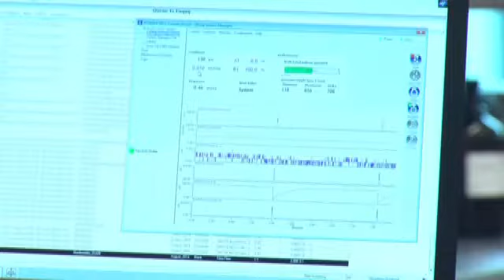UAlbany researchers developing tools in fight ag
As researchers across the country try to come up with treatment and drugs for things like Cancer, HIV and Ebola, scientists at the University at Albany are working on technology and techniques to accelerate those efforts and make them easier.

"These technologies are very important for drug discovery. Whether it be Ebola, or another infectious disease. MRSA for instance," said Dr. Paul Agris, the Director of The RNA Institute at UAlbany.

Dr. Agris said the work being done at The RNA Institute is unique and filling a void.

"The tools that are needed and are missing from the toolbox to look at these viruses," he said.

He said the goal is to be able to get a better look at the viruses and other diseases, so researchers can understand how to best fight them.